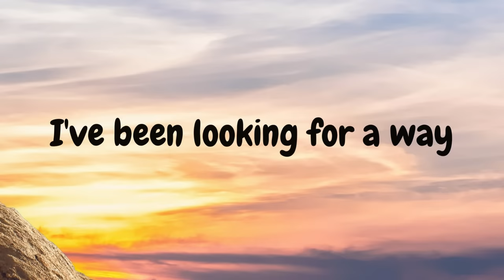Stitches and Burns by Fra Lippo Lippi (Video Lyric)